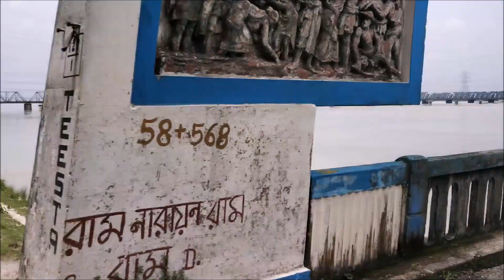MURTI || LATAGURI || A SHORT RIDE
A short ride to Murti River via Domohini & Lataguri Forest 🖤